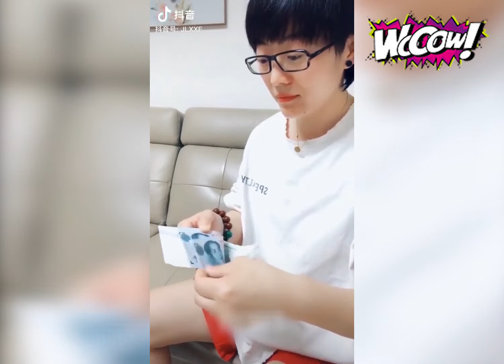Womens Can Do Anything💪💪 | Best Videos | WoOoW!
Women Can Do Anything💪💪 | Best Videos

WoOoW!

Get ready to laugh like never before watching this video of ultimate unexpected funny fails compilation, just wait for it funny fails, this laugh challenge are so funny. Here are some of the funniest fails gone wrong featuring all kind of funny moments, and other funny videos.

👍 VIEW MORE:
Top 100 Fails of the Year Part 5.   WoOoW!

The content in this compilation are licensed and used with authorization of the rights holder.

HAVE A GREAT WEEKEND MY DEAR FRIENDS.FUNNY PRUNK for laugh , WoOoW!

WoOoW!

HAVE A GREAT WEEKEND MY DEAR FRIENDS.